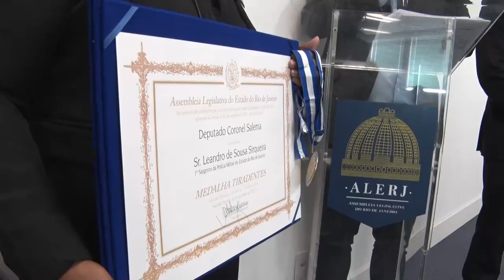Sessão Solene Resumo - Medalha Tiradentes Raphael Riodades e Leonardo Sousa